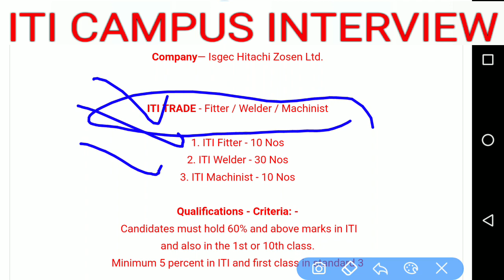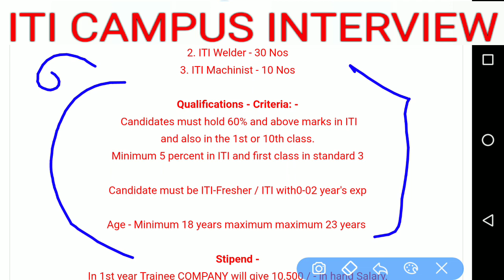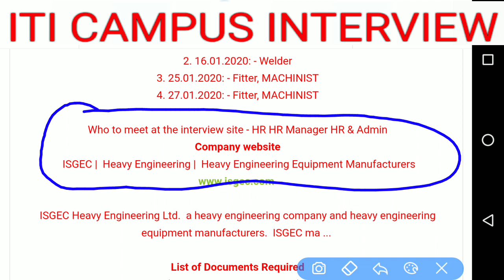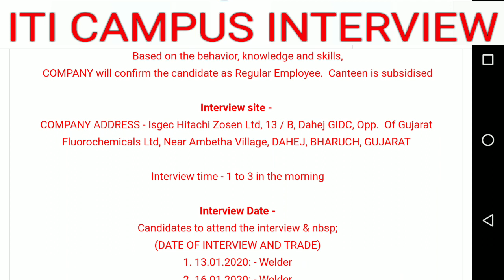Isgec Hitachi Zosen Ltd.